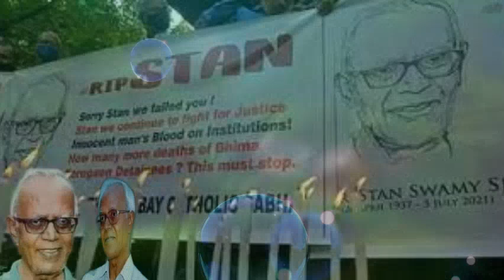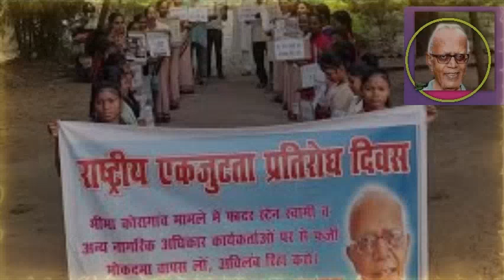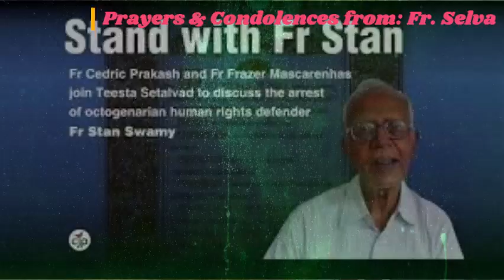Funeral Mass| Fr. Stan Swamy| The People’s Priest |Tribal rights activist| Fr. Selva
Stanislaus Lourduswamy (26 April 1937 – 5 July 2021), popularly known as Stan Swamy, was an Indian Roman Catholic priest, a member of the Jesuit order,[1] and a tribal rights activist for several decades.[2][3] Swamy was the oldest person to be accused of terrorism in India.[4]

On 8 October 2020, Swamy was arrested and chargesheeted by the National Investigation Agency under the Unlawful Activities (Prevention) Act for his alleged role in the 2018 Bhima Koregaon violence and links to the Communist Party of India (Maoist).[5] Jharkhand Chief minister Hemant Soren[6] and Kerala Chief Minister Pinarayi Vijayan[7][8][9] both objected to Swamy's arrest
Life
Swamy was born on 26 April 1937 and hailed from Trichy in Tamil Nadu.[10][11][12] In the 1970s, he studied theology and received a masters degree in sociology in the Philippines,[11] where he encountered a series of protests and demonstrations against the administration. During his further studies, he made friends with Brazilian Catholic Archbishop Hélder Câmara, whose work with poor people influenced him.[10]

Activism
Swamy was a former director of the Jesuit-run Indian Social Institute, Bangalore from 1975 to 1986.[13] He has questioned the non-implementation of the Fifth Schedule of the Constitution, which stipulates setting up of a Tribes Advisory Council with members solely of the Adivasi community for their protection, well-being and development in the state.[14]

In a video circulated two days ahead of his arrest, Swamy suggested his arrest was linked to his work, as it involved dissent against government policies. He is quoted as saying

What is happening to me is not something unique happening to me alone. It is a broader process that is taking place all over the country. We are all aware how prominent intellectuals, lawyers writers, poets, activists, students, leaders, they are all put into jail because they have expressed their dissent or raised questions about the ruling powers of India. We are part of the process. In a way I am happy to be part of this process. I am not a silent spectator, but part of the game, and ready to pay the price whatever be it.[15]

Activism in prison
While incarcerated in Taloja Central Jail, in a letter to his Jesuit colleague, Swamy highlighted the plight of the prisoners stating, "Many of such poor undertrials don't know what charges have been put on them, have not seen their chargesheet and just remain in prison for years without any legal or other assistance."[16] He ended the letter saying, "But we will still sing in chorus. A caged bird can still sing."[17]

Bail and prison
The interim bail on medical grounds was rejected by the special NIA court on 23 October 2020.[37] On 6 November 2020, Swamy submitted an application to the special court requesting a straw and sipper as he was unable to hold a glass due to Parkinson's disease. The NIA requested 20 days to respond to the application.[38] On 26 November 2020, the NIA responded that they did not have Swamy's straw-sipper. Swamy also filed for bail the second time on the grounds that he was 83 years old and suffered from Parkinson's disease.[39] The Court adjourned the next hearing to 4 December 2020 while directing the jail authorities to respond to his request for straw-sipper and warm winter clothes.[40] Around 50 days after being arrested and amidst public outrage from citizens, the Taloja jail authorities provided Swamy with a sipper.[41] Activists Varavara Rao, Vernon Gonsalves and Arun Ferreira are also lodged at Taloja prison along with Stan Swamy.[18]

Swamy had applied for bail in November 2020 which was dismissed by the special NIA court on 22 March 2021.[42]

Illness and death
Swamy suffered from Parkinson's disease and other age-related illnesses.[12] He fell multiple times while in prison.[40] He suffered from hearing loss in both ears and had undergone surgeries.[19]

In November 2020, in response to the delay in arranging a straw and a sipper for Swamy,[44] social media users ordered straws and sippers online, to be delivered to the NIA's Mumbai office and the Taloja jail.[45]

On 18 May 2021, in a note submitted to the Bombay High Court,[46] it was reported that Swamy was gravely ill in prison.[47] The Court ordered the formation of an expert committee to examine Swamy.[48][49] While appearing before the Court over video conferencing on 21 May 2021, Swamy refused to be admitted to either JJ hospital or any other hospital and requested only interim bail so that he could go to his home in Ranchi, citing his rapidly deteriorating health.[50] Swamy tested positive for COVID-19 in May 2021.[51]

On 4 July 2021, Swamy was put on ventilator support at Holy Family Hospital, Mumbai, as his health deteriorated.[52] He died on 5 July 2021 ahead of his bail hearing in Bombay High Court.[53][54][55]

Awards
In January 2021, Swamy was awarded the Mukundan C. Menon award 2020 for human rights.[56]